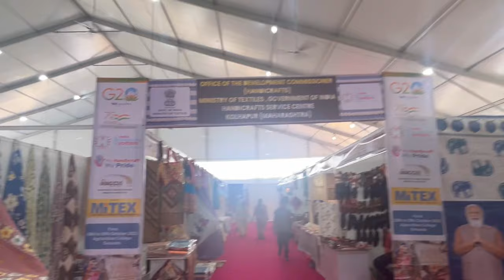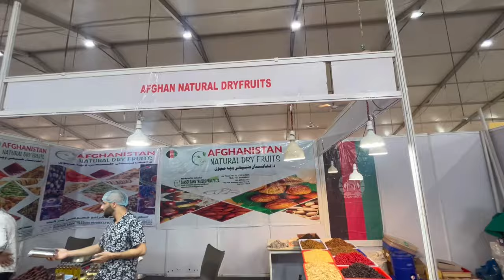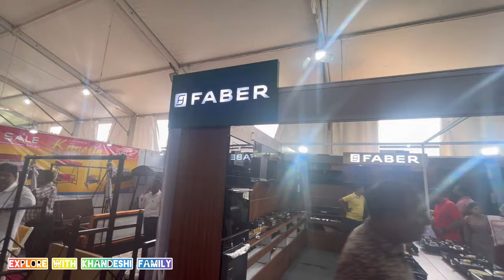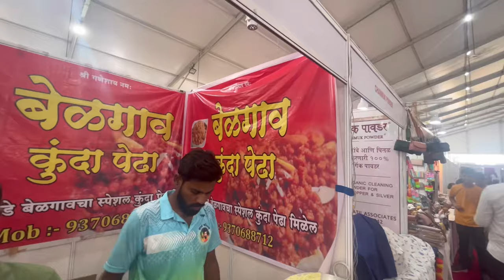Exploring MiTex International Trade Expo 2023 | Mega Diwali shopping in Pune